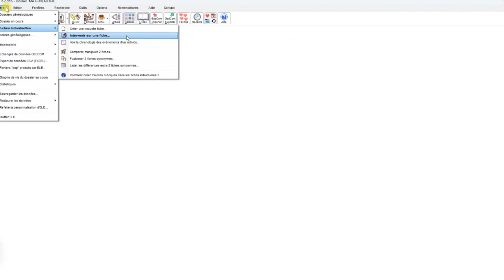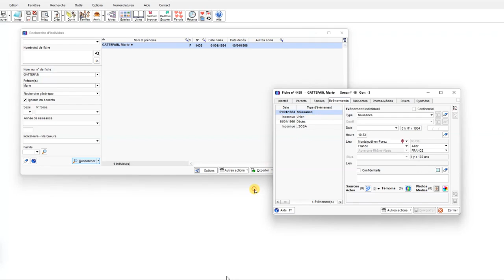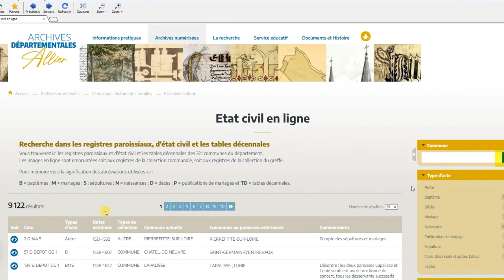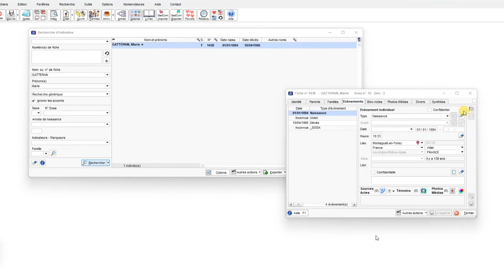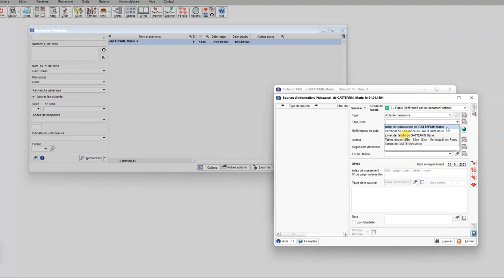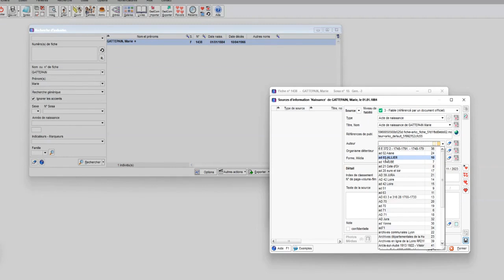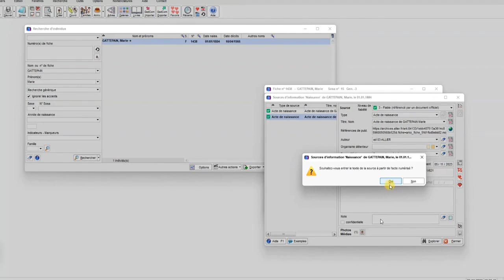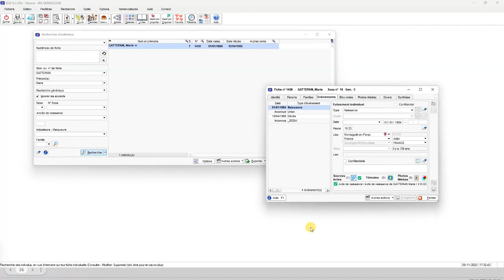Comment Saisir Un Acte De Naissance Dans Elie Genealogie ?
Dans cette vidéo, je vous présente tout ce que vous devez savoir sur la saisie d'un acte de naissance dans Elie Généalogie. Que vous soyez un amateur de généalogie débutant ou expérimenté, mon objectif est de vous fournir des informations éducatives précieuses pour vous aider dans vos recherches.